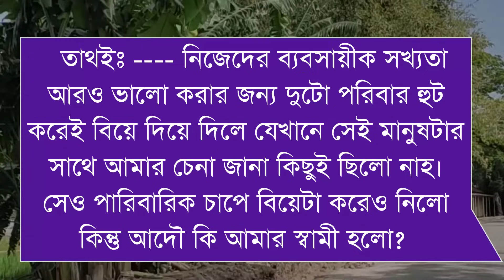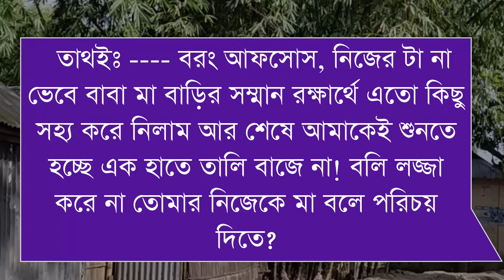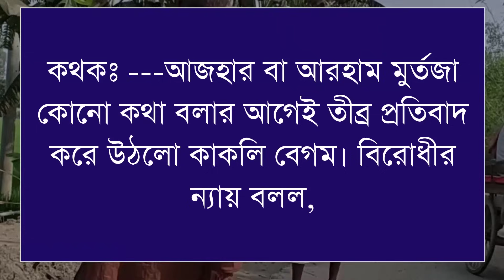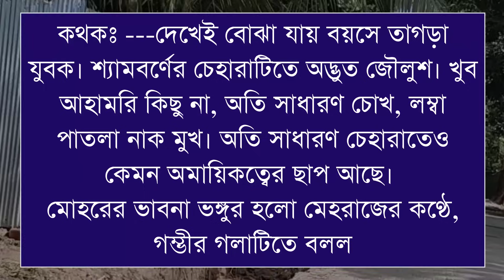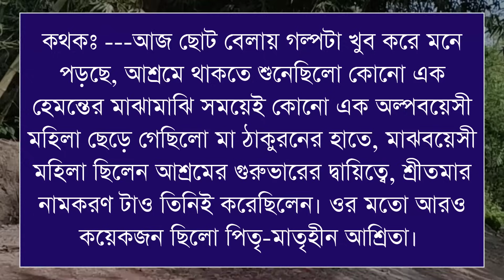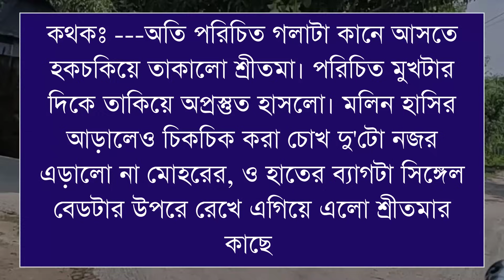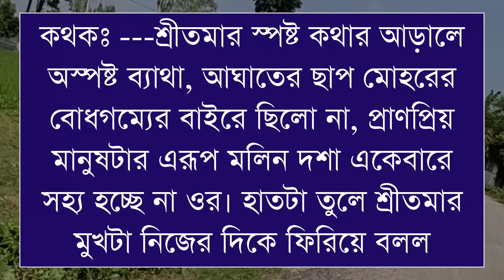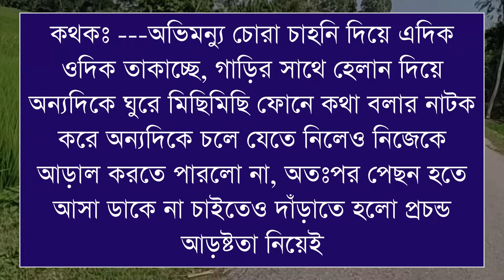ভালোবাসায় বিলীন হওয়া /Lose in lovelove/পাট ৩৫/ভালবাসি ফানাহ্/ -Shonalika/Himu/Ononna/@Voice Of Asha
📒 •Story:-  হুমাইরা_হাসান

🖋•Script:-   হুমাইরা_হাসান

🎤•Artist:-,সামিম,সোনালীকা হিমু, তামিম,মিষ্টি,  মেঘ,সাজিদ২,আনিশা সুমু-অনু-সিমরান -মিসরাত-নাইম- ইসরাত-প্রিয়া--সুচনা+১২

🔰What'sApp:   👉